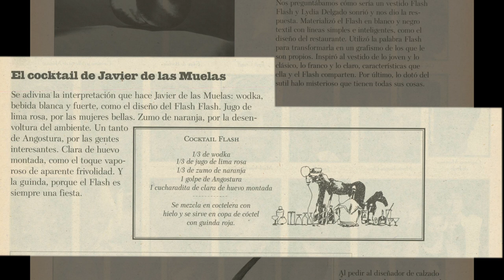Flash Film. Javier de las Muelas, en la barra del Flash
Javier de las Muelas (Barcelona 1955) es un cantinero, un barman destacado, impulsor de la elegancia en locales donde la gente acude, sobre todo, a compartir experiencias, y que desde hace años se expanden por el mundo de la mano de la marca Dry Martini.

El Flash no es un bar de copas, ni una coctelería histórica o de lujo, pero para Javier de las Muelas es uno de esos locales que imprimen carácter a una ciudad. Las ciudades, como explica en esta entrevista, pueden leerse de muchas maneras, a través de sus calles, de su gente, de sus monumentos y comercios. De las Muelas cree que la lectura más acertada es la que se realiza a partir de sus bares y restaurantes.

El Flash Flash de 1970 ayuda a transformar una Barcelona gris y desconectada de Europa, a remarcar ese carácter innovador y cosmopolita que hoy sigue siendo una de sus señas de identidad.

Durante la entrevista, De las Muelas menciona el American Bar que Adolf Loos construyó en Viena en 1908. Es un espacio reducido, de apenas 27 metros cuadrados, diseñado por el arquitecto que introdujo en Europa una arquitecta  contemporánea, libre de ornamentos superfluos. El modernismo había levantado edificios en Viena, como Barcelona, Bruselas y otras ciudades burguesas y europeas, a finales del siglo XIX. Si Loos hubiera sido catalán, habría despreciado la quincallería del Palau de la Música e impulsado el Noucentisme.

Son las líneas rectas y sencillas las que también definen al Flash. Alfonso Milá y Federico Correa, como destaca De las Muelas, crearon un clásico contemporáneo para quien el tiempo ya no tiene importancia. Sigue siendo hoy tan nuevo como en 1970.

Barcelona no hubiera sido la misma sin el camino que abrió el Flash y otros locales de los años setenta. Entre ellos, el Gimlet de Javier de las Muelas. Es imposible entender el carácter de la ciudad sin entender a las personas que impulsaron estos refugios y a las que acuden a ellos con ganas de compartir mucho más que un cóctel o una tortilla.